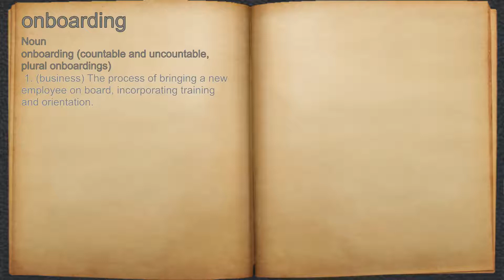What does onboarding mean?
A spoken definition of onboarding.

Intro Sound:
Typewriter - Tamskp